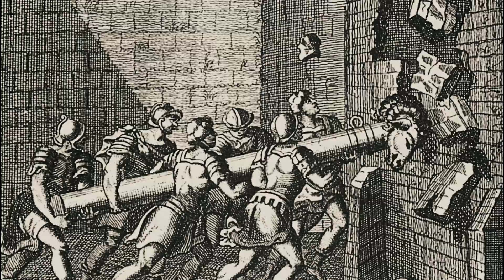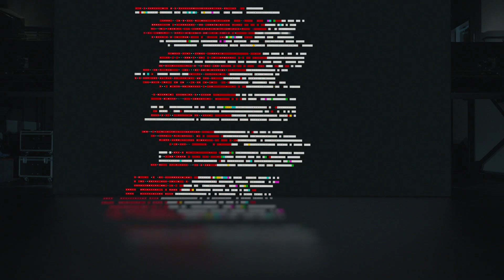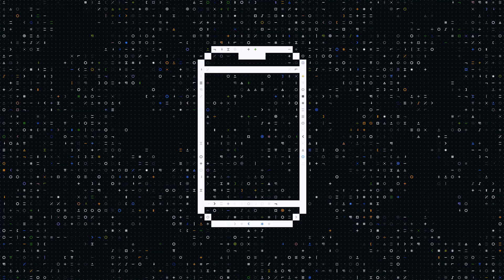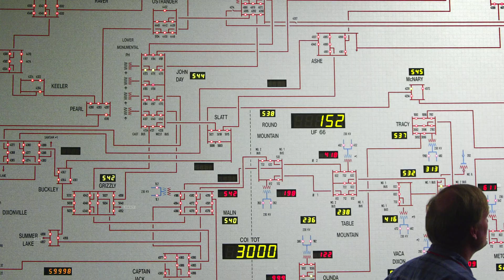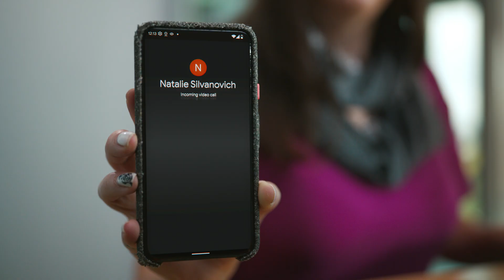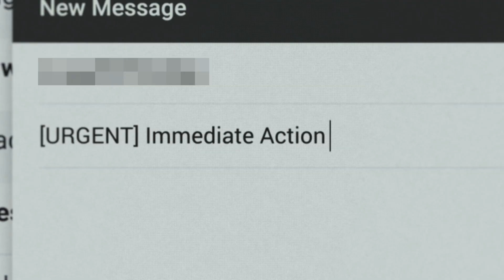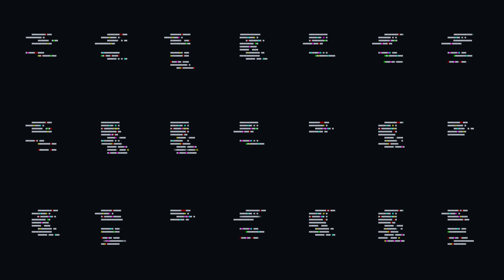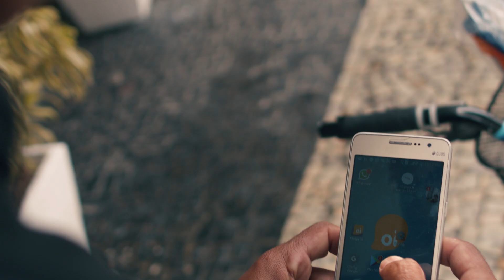EP005: Project Zero | HACKING GOOGLE - Google Deutschland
Zero Days. Sie gehören zu den gefährlichsten Exploits der Welt. Und das Rennen, um sie vor den Angreifern zu finden, ist eröffnet. // Folge 005 der HACKING GOOGLE Serie

Werfen Sie einen Blick hinter die Kulissen von Project Zero, einem Team, das sich der Suche nach Zero Day Exploits im Internet verschrieben hat – in Software, Hardware, Google Produkten und darüber hinaus. Sie finden nicht nur Freunde, denn das Finden von Zero Days ist der Schlüssel für ein sicheres und offenes Internet.